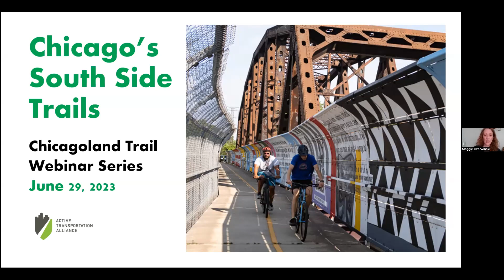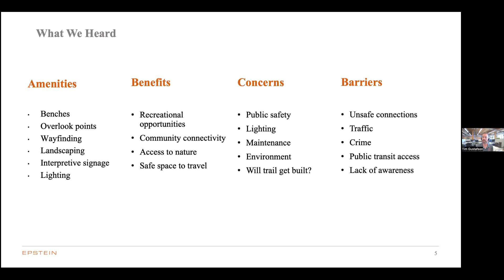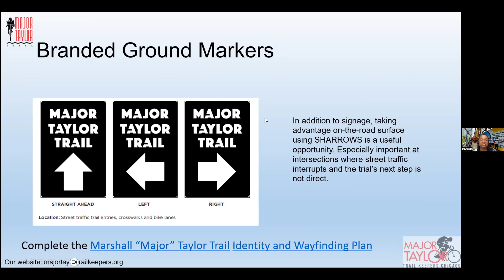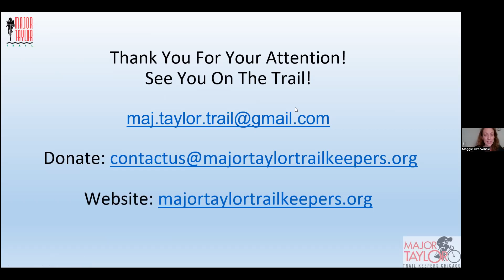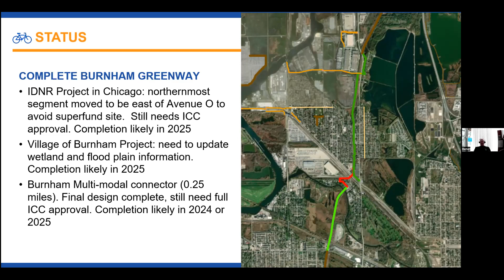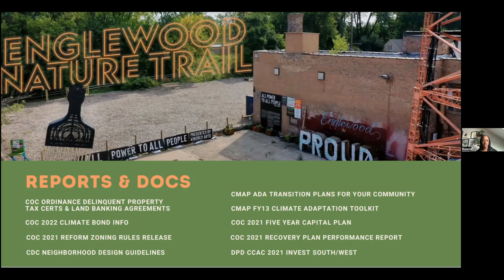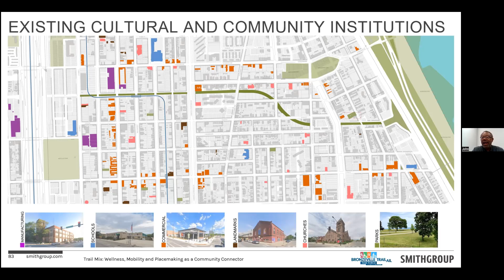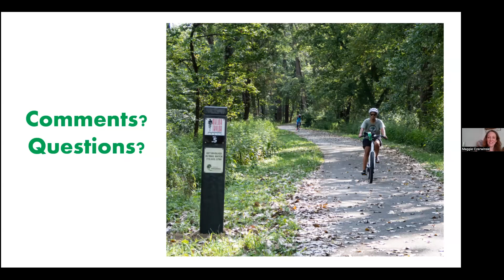Chicago South Side Trail Webinar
As part of our Chicagoland Trail Webinar Series, this webinar dives into what is being done to improve the trail network around Chicago’s South Side with a focus on the Bronzeville Trail, Englewood Nature Trail, Major Taylor Trail, Lake Calumet Trail, and Burnham Multimodal Connector. Panelist shared an overview of each of these projects and how individuals can get involved to help each project continue to move forward. We encourage you to check out the trail project links below and sign up for their newsletters.

Speakers:
• John Adams, Bronzeville Trail Task Force
• Bweza Itaagi, Grow Greater Englewood
• Brenda Dixon, Major Taylor Trail Keepers
• Tim Gustafson, Epstein Engineering
• Benet Haller, Cook County Department of Transportation and Highway